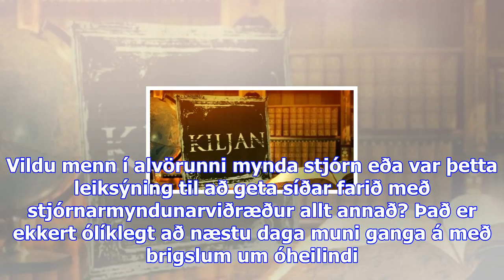Bjuggust menn við öðru? – næst verður reynd hægri stjórn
Mánudagur 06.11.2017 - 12:48 - Ummæli () Samkvæmt frétttum er búið að slíta stjórnarmyndunarviðræðum...